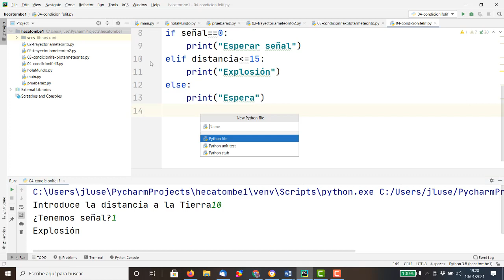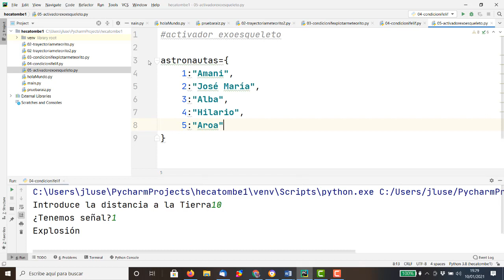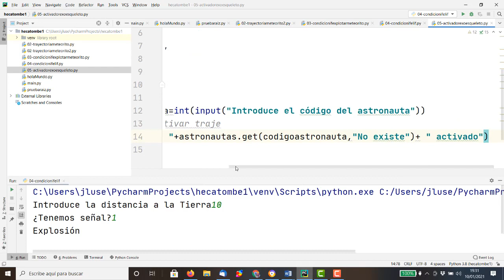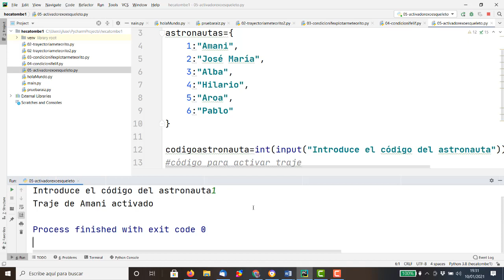Hecatombe 05 Activación de los exoesqueletos por código Switch en Python